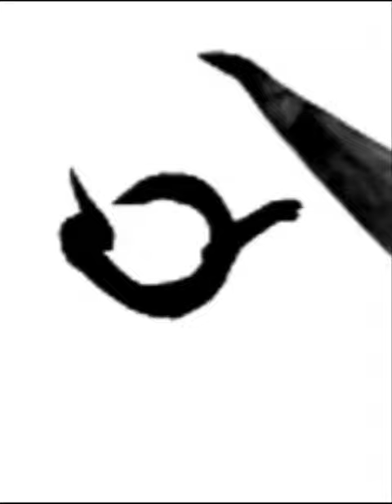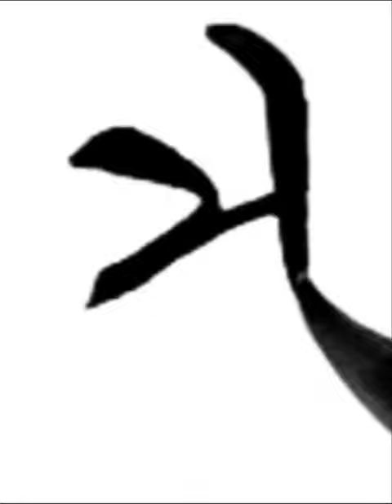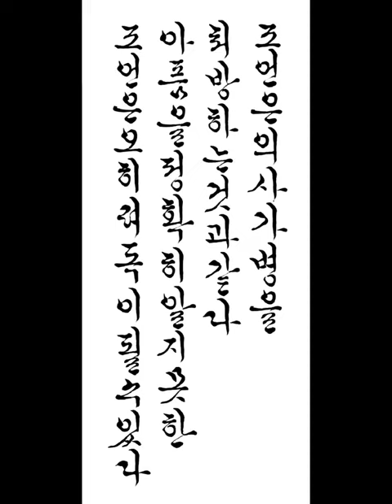조언은 의사가 병을 처방하는 것과 같다 아픔을 정확히 알지 못한 조언은 오히려 독이 될수 있다 짧은명언 한글서예 궁체흘림